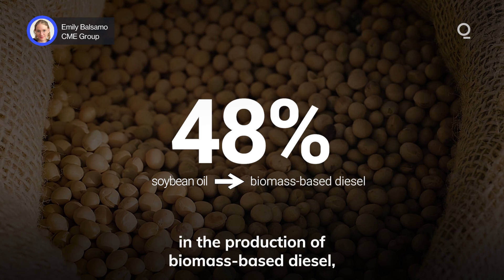US Biofuel Production is Evolving Rapidly | Presented by CME Group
Demand for ethanol and biomass-based diesel fuels is driving increasing percentages of corn and soybean production respectively, and policy in the form of the Renewable Fuel Standard is underwriting the growth of these markets. Here’s what you need to know about the interconnected nature of today’s energy and agriculture sectors. Presented by @cmegroup